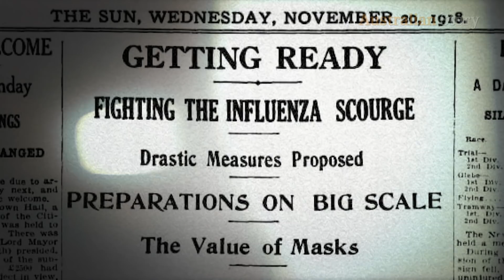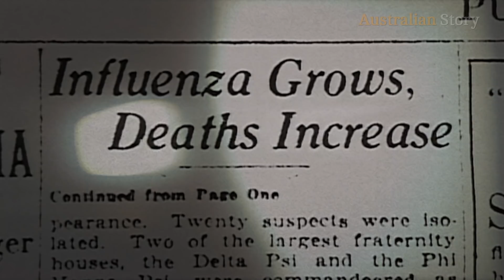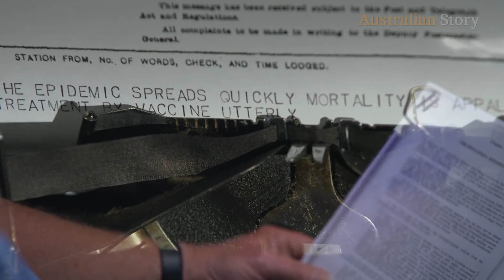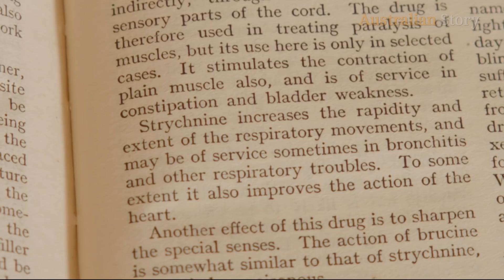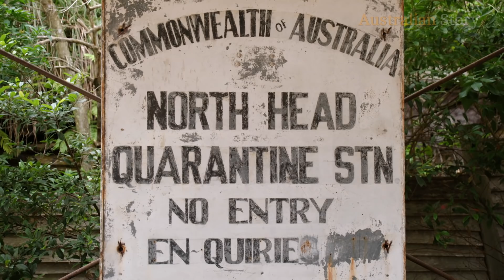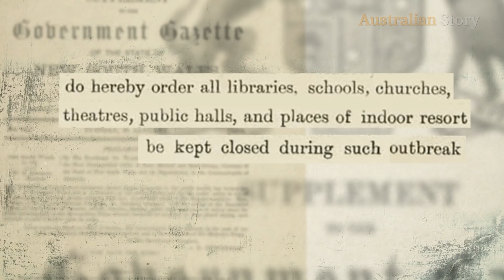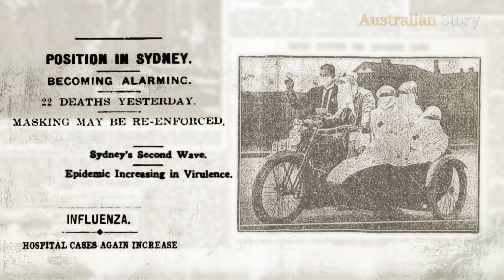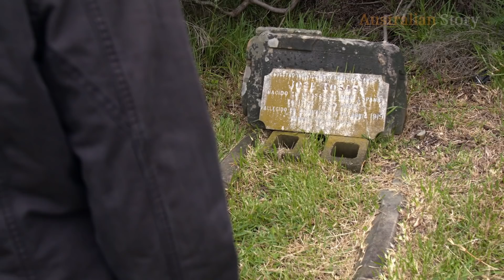Spanish flu vs COVID-19: An Australian perspective of a pandemic | Australian Story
Until COVID-19 struck, very few had ever spared a thought for the 15,000 Australian victims of the "forgotten flu" that swept the globe during 1918-19.

Intrigued by the parallels with the current pandemic — the mask-wearing, the quarantining, the social isolation — Australian Story delved into the archives and sought out the country’s expert historians.